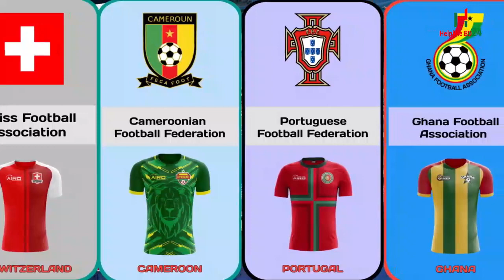Qatar FIFA world cup 2022 stadiums || All 32 squad jersey || FIFA world cup song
Qatar-FIFA-world-cup-2022-song-live-theme-song-match-schedule-live-stream-promo-news-starting-date-song-nora-fatehi-today-match-song-shakira-brazil-world-latest-news- lottery—promotion-center- stadiums- tickets-brazil-argentina-match-live-comperizon